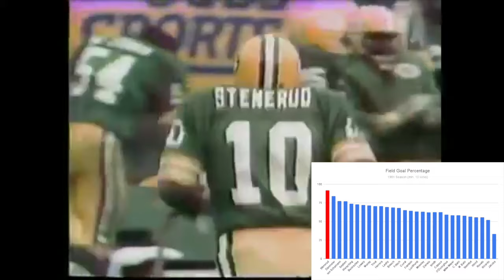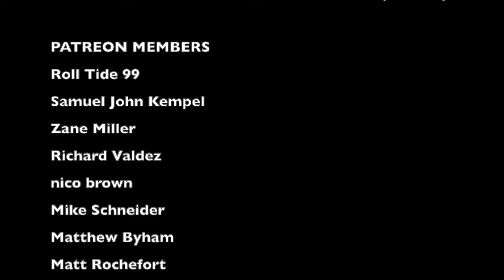The 1982 Packers Had a Kicker. They Drafted One Anyways. No One Knew Why.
In 1982, the Green Bay Packers had Jan Stenerud on their roster, who was coming off of the greatest season by any kicker in NFL history at the time from a field goal percentage standpoint. Despite that, they decided to draft a kicker. And the reason why they did it has to be seen to be believed, and shocker, it did not work out